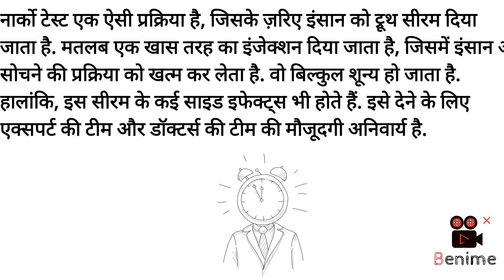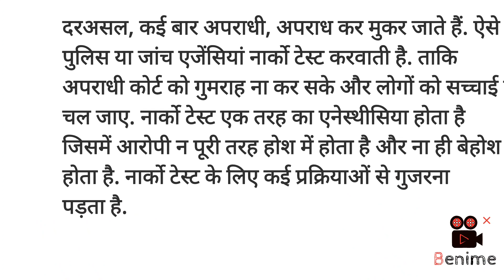नार्को टेस्ट क्या होता है और ये कैसे काम करता है जानिए।whatisnarcotest